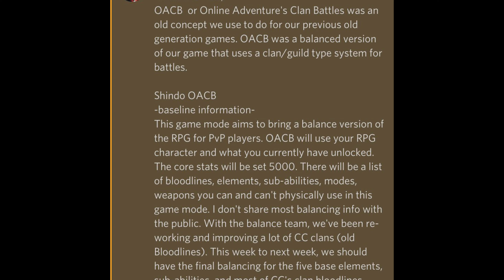Hasuna sabaku..OACB..and more